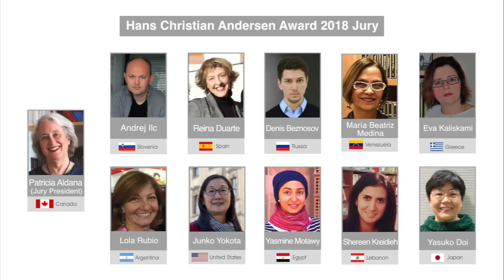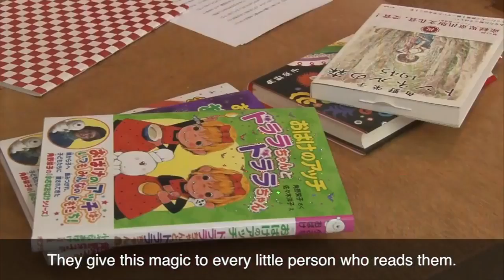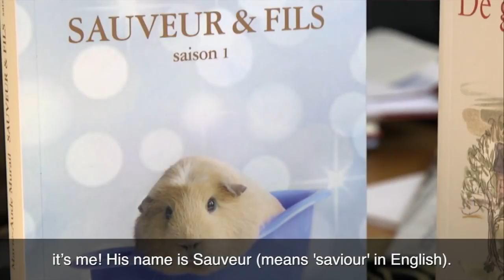ANDERSEN AWARD 2018 SHORTLIST 2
Final nominees for the authors of the final list of the Hans Christian Andersen Award of the Year 2018